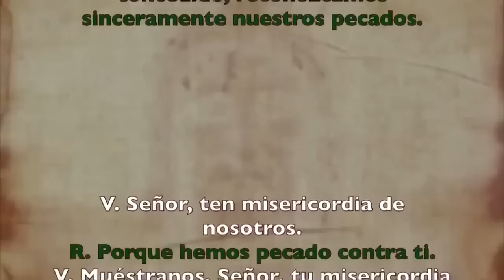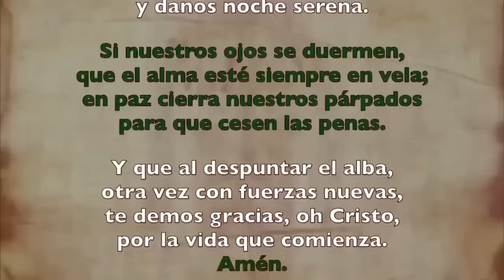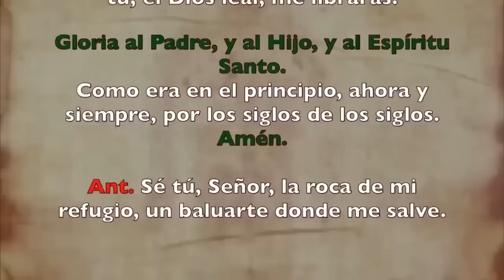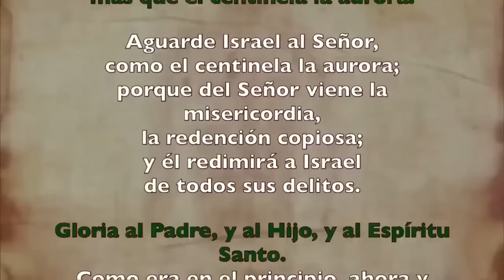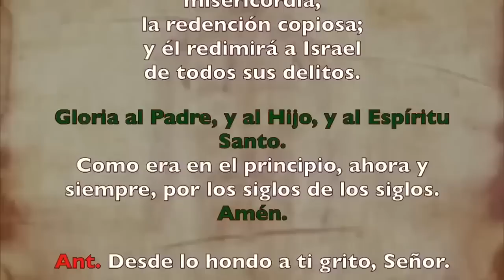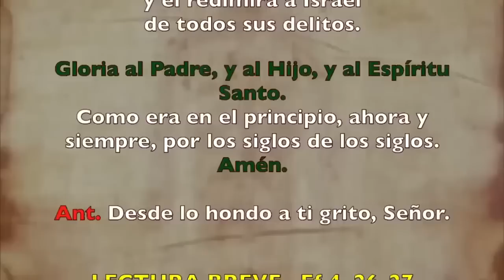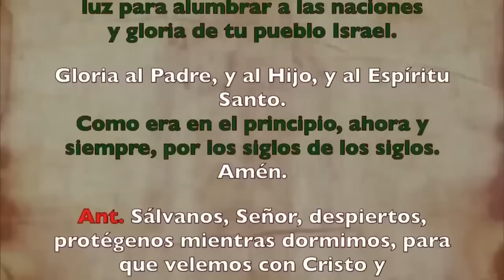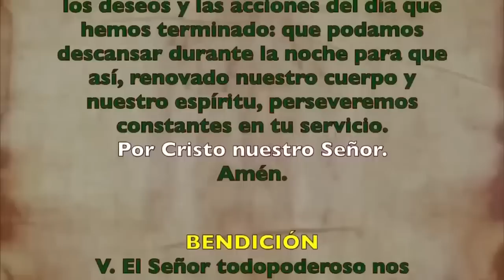Oración de la noche Completas, MIÉRCOLES 27 SEPTIEMBRE 2023| XXV Semana Tiempo Ordinario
Oración de la noche Completas, MIÉRCOLES 27 SEPTIEMBRE 2023| XXI Semana Tiempo Ordinario